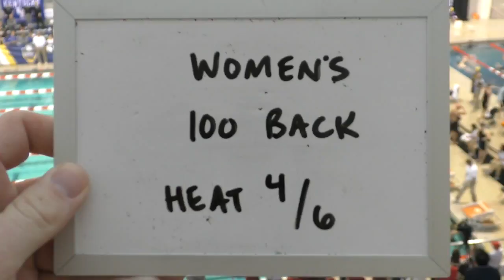Women's 100 Back Heat 4